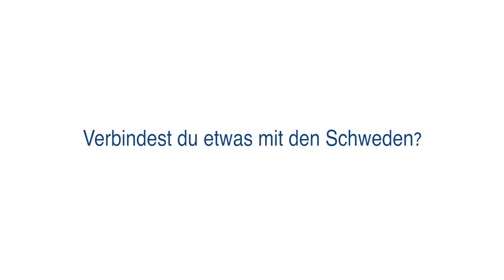Zähne zeigen! Jürgen Vogel im Gespräch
Was wir immer schon von Jürgen Vogel wissen wollten und warum er für TePe die Zähne zeigt: Die Antworten gibt es hier im Video-Interview.

Was Jürgen kann, kannst du auch! Tipps und Infos von TePe für gesunde und gepflegte Zähne findest du